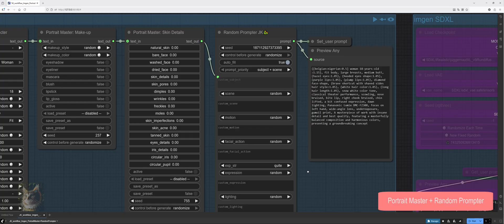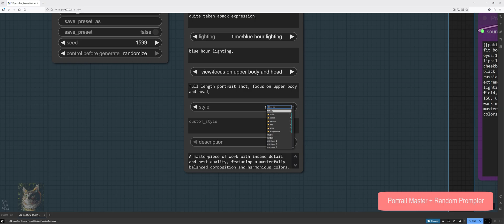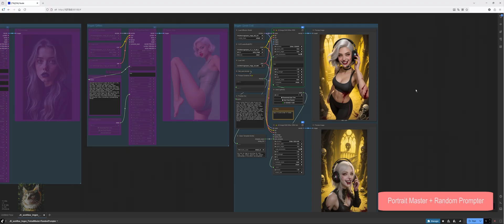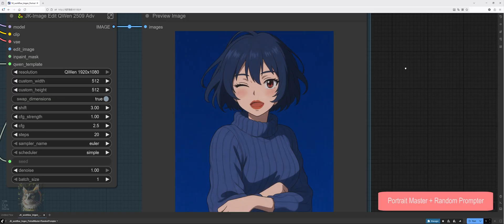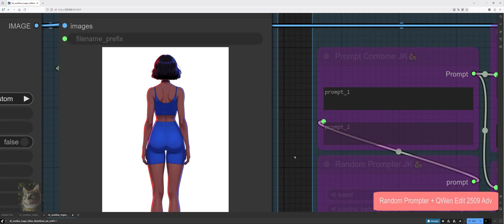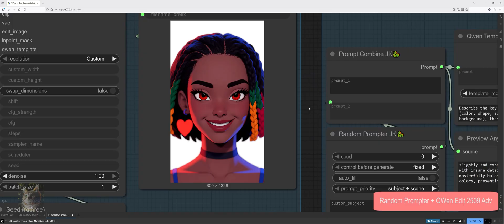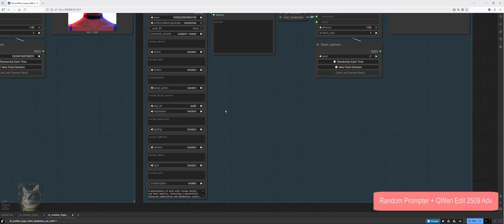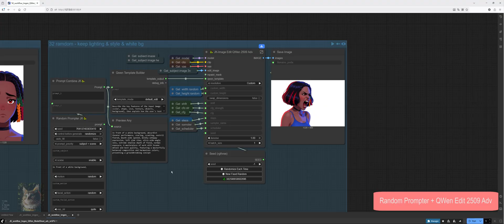ComfyUI Imgen: Consistent Character Sheet using QWen Edit 2509 + Random Prompter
Today I'd like to introduce my ComfyUI character sheet workflow using QWen Edit 2509 + Random Prompter + Portrait Master.

00:00 Character Sheets showcase
02:44 Portrait Master + Random Prompter workflow
05:48 Qwen Edit 2509 Adv + Random Prompter Model Sheet workflow